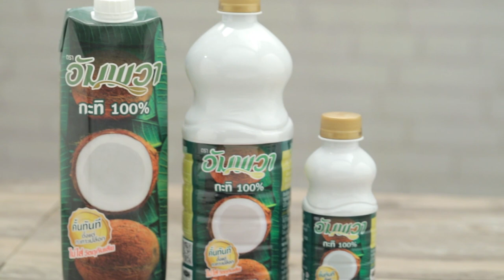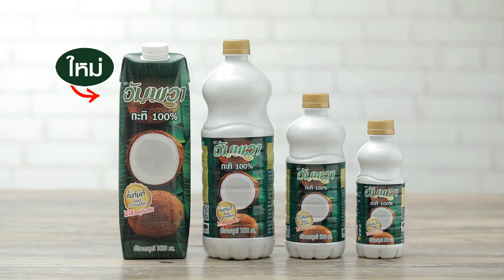แกงบวดห้าจักรพรรดิ สูตรเด็ด ทำง่าย สไตล์ อ.ยิ่งศักดิ์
แกงบวดจักรพรรดิ์  (ผลิตภัณฑ์: อัมพวา กะทิแท้ 100 % )

รากบัวหั่นเป็นแว่น 80 กรัม
เม็ดบัวดิบแช่น้ำ 60 กรัม
แปะก๊วย 60 กรัม
ลูกเดือยดิบแช่น้ำ 60 กรัม

1. เทน้ำใส่ในภาชนะ นำขึ้นตั้งไฟ รากบัว เม็ดบัว แปะก๊วย ลูกเดือย ต้มจนสุกตามลำดับ เตรียมไว้
2. เทอัมพวา กะทิแท้ 100 %ลงในภาชนะ นำขึ้นตั้งไฟ พอเดือด ใส่น้ำตาลทรายและเกลือป่นเสริมไอโอดีน คนจนน้ำตาลละลาย
3.  ใส่  รากบัวหั่นเป็นแว่นต้มสุก ลูกเดือยต้มสุก แปะก๊วยต้มสุก
เม็ดบัวต้มสุก  และเนื้อมะพร้าวอ่อน คนให้เข้ากัน ปิดไฟ
4.  จัดใส่ภาชนะ พร้อมเสิร์ฟ

▲Line @yingsakfood